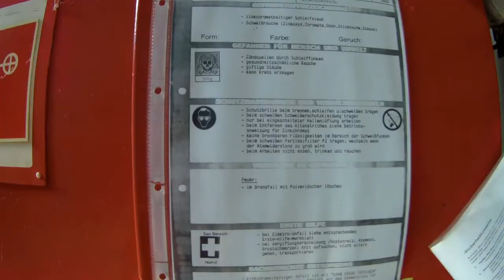Reclaimed By Nature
Exploring places reclaimed by nature